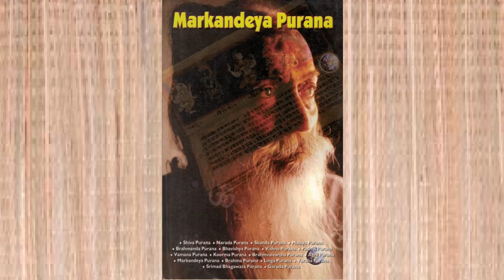Markandeya Purana Part 3 (audiobook)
Markandeya Purana

Cover art and sections of the introduction from Markandeya Purana, condensed version, by B. K. Chaturvedi:
"Ranking seventh in the list of the Mahapuranas, the Markandeya Purana is one of the most important, interesting and probably one of the oldest works.  It is claimed that its recitation frees one from taints of sin.  It was named after sage Markandeya who acquired its knowledge from Brahma, the creator."

About Markandeya Purana from Vyasa Online:
"The Markandeya Purana is probably one of the oldest in Purana genre of Sanskrit literature, among the most interesting and important, states Ludo Rocher. It is famous for including the Devi Mahatmya within it, the oldest known treatise on Devi (goddess) as the Supreme Truth and creator of the universe. The text is considered as a central text of the Hindu Goddess-related Shaktism tradition, with an extraordinary expression of reverence for the feminine. The Markandeya Purana's Devi Mahatmya is often ranked in some traditions to be as important as the Bhagavad Gita."